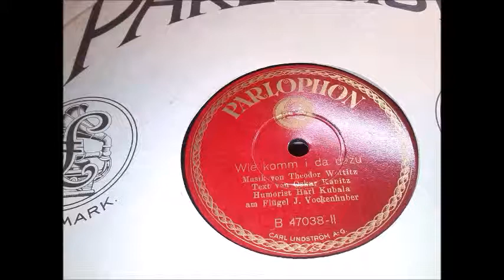Karl Kubala: Wie komm i da dazu - Wiener Humor, Vortrag mit Klavier um 1928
Musik von Theodor Wottitz, Text Oskar Kapitz,
am Flügel J. Vockenhuber.
...von einigen schrägen Lebenslagen geradeaus berichtet.
Text:

Was ich auch immer mache, was ich auch immer tu -
ich frage mich bei Allem: Wie komm i da dazu?
Das hab ich noch vom Vater, der sprach in schönster Ruh,
wie man mich ihm gebracht hat:
"Wie komm' i da dazu?"

Mei Weiberl hat an Hausfreund, das ist jetzt so modern.
Die eh'lichen Pflichten geling'n mit diesem Herrn.
Sie geht mit mir zum Schneider, wo ich sie anzieh'n tu' -
und er tut sie dann auszieh'n...

Im Park küß' ich ein Mäderl, da sprach der süße Schneck:
"Für dich, du Heißgeliebter, warf meine Ehr' ich weg."
Da kommt auch schon ein Wachmann und sagt in schönster Ruh':
"Für's Wegwerfen zwei Schilling!"

Im Kino sah im Film ich 'ne blonde süße Maus.
Die zog vor einem Kloster sich grad' die Kleider aus.
Sie hob schon auf das Hemderl - ich schrei' schon bebend: "Nu..."
...da fuhr der Zug vorüber...

Mein Sohn ist dreizehn Jahr' alt, was G'scheit'res man nit find't,
ich wollt' ihn neulich aufklär'n, wie man bekommt ein Kind.
Da lacht darauf das Bürscherl, und sagt mir ruhig zu:
"Ich weiß schon, wie man keins kriegt!"

Ich hab' zu Haus ein Radio, was Bess'res man nit denkt -
di Köchin ist Antenne, die jederzeit empfängt.
Mein Schwager ist der Sender, der sedet ohne Ruh' -
und i hör bloß Geräusche:

I könnt' noch Strophen singen, ganz ohne Rast und Ruh',
doch frage ich Sie selber: Wie komm i da dazu?
Wenn ich so sing' und singe bis morgen in der Früh':
Die Gag', die bleibt dieselbe -

Parlophon B47038-II